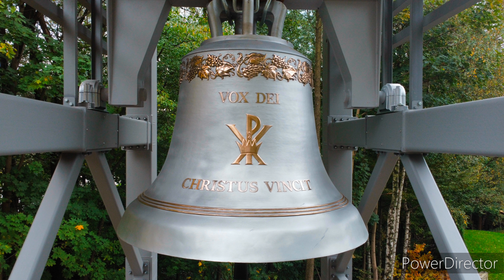Ustroń (Zawodzie) Poświęcenie dzwonu Vox Dei.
Dnia 14 października 2023 roku miało miejsce uroczyste poświęcenie dzwonu
Vox Dei w Ustroniu Przez biskupa Romana Pindela. Dzwon wykonano w Ludwisarni Jana Felczyńskiego w Przemyślu. Z kolei odlew nastąpił 21 lipca 2023 roku na terenie Huty im. Tadeusza Sędzimira w Krakowie.
Konsrukcję i osprzęt wykonała firma Rducha Bells & Clocks. Dzwon został zawieszony na dzwonnicy wolnostojącej przy kościele pw. Chrystusa Króla Wszechświata.

Dane techniczne dzwonu:
Imię: Vox Dei.
Waga:7770kg.
Ton: F⁰.
Odlany w ludwisarni Jana Felczyńskiego w Przemyślu w roku 2023.

Film dedykuję wszystkim pasjonatom dzwonów którzy byli obecni w czasie poświęcenia.